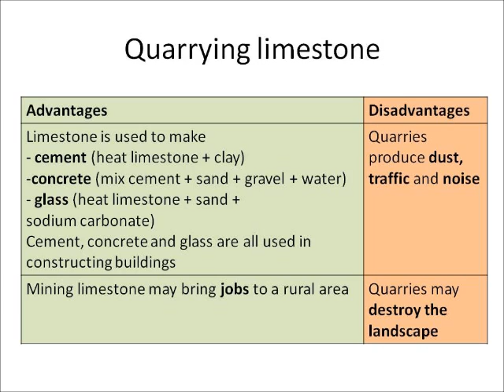C1.6 Quarrying limestone.wmv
Edexcel (2011 specification) science revision clip from C1